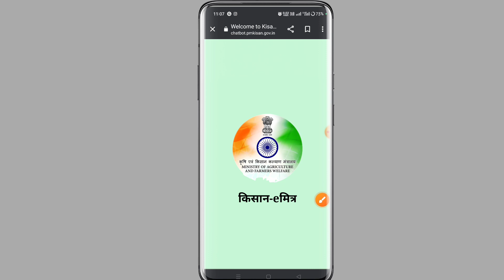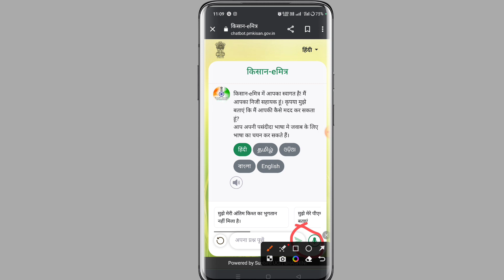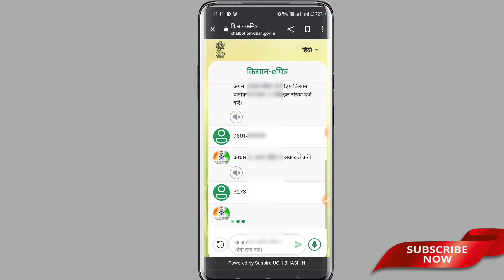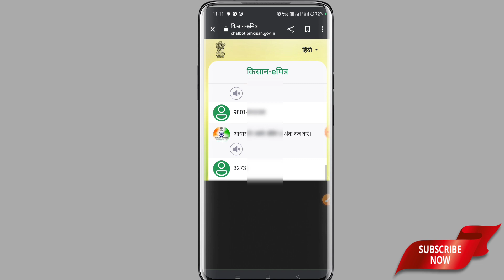PM Kisan New Update !! PM kisan Help Chat Kar Apna Paisa ka pata lagaye !! PM Kisan New Future 2023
Hello friends
Aaj ham es video me bataya hai PM kisan ke new update ke bare mein Jis bhi kisan bhai ka Paisa Nahi aaya hai o Chat Kar Apna Problem Solve kar sakte ho

PM Kisan Ka Paisa Nahi AA Raha hai Kya Karen
PM Kisan
pm kisan
pm kisan online apply,pm kisan samman nidhi yojna
pm kisan ka paisa nahi aa raha hai to kya karen 2023
pm kisan ka paisa nahi aa raha hai kya kare
pm kisan ka paisa nahi aa raha to kya kare 2023
PM kisan ka Paisa kiss account me aa raha hai
PM kisan me hel Chat kya hai
PM kisan helpline number
PM kisan 15th installment kab aayega
pm kisan 15th installment
PM kisan status check kaise kare
Bina mobile number ke status check kaise kare
pm kisan yojana ka paisa nhai mil raha hai
Pm kisan me mobile number kaise badle 2023
pm kisan mobile number change
PM Kisan
Pm Kisan Yojna PFMS Bank Status Farmers Record  has been rejected by PFMS Bank तो ऐसे करें सुधार
PM Kisan Yojna Beneficiary Status 2023
PM Kisan Yojna PFMS Bank rejected
pm kisan samman nidhi yojna online, pm kisan samman nidhi yojna
pm kisan new registratiopm kisan ka new registration kaise kare
pm kisanpm kisan new registration csc
pm kisan samman nidhi yojana online register
PM Kisan egilibilty no
pm Kisan Land Seeding No Problem
PM kisan new interface